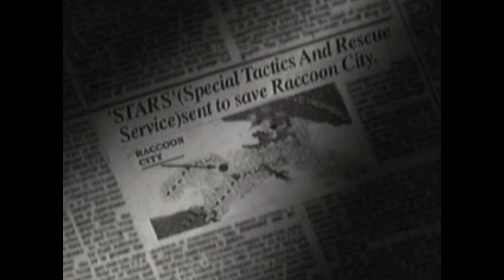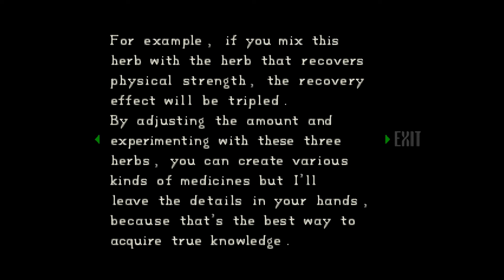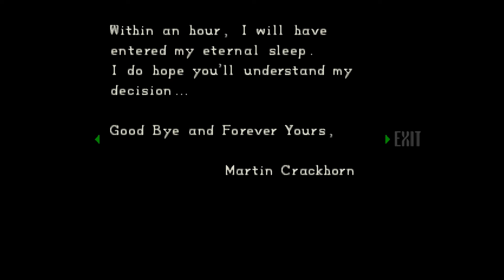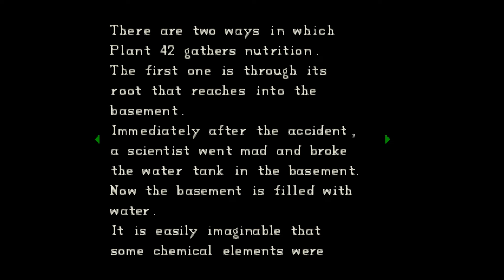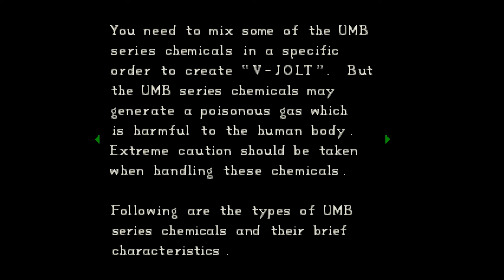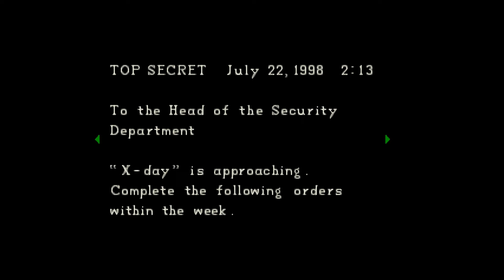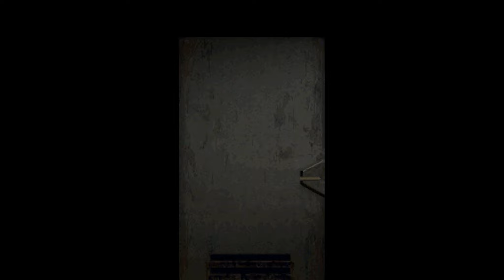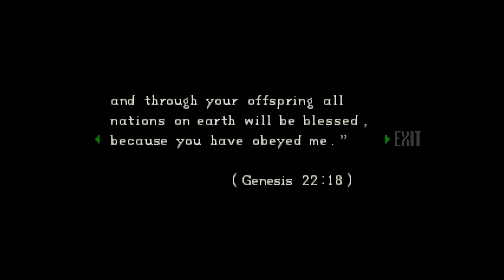Resident Evil - Chris Redfield - No Save/No Damage Walkthrough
Resident Evil 1 Chris Redfield PS1 No Damage/Save/Save All Survivors/Best Ending/All Files/All cutscenes 100% Gameplay/Walkthrough on the original USA release. The original USA release has no auto-aim and is harder overall. I also didn't use the inventory exploit in this run. This was recorded on PC via Duckstation to give it the best possible quality. I will be doing a commentary video for the Director's Cut runs. This isn't a speed run so that's why I took my time to explore in the game.

Chapters -
Intro 0:00
Mansion 6:00
Garden 55:43
Dormitory 1:00:26
Garden 2nd Visit 1:26:54
Mansion 2nd Visit 1:28:48
Garden 3rd Visit 1:54:09
Underground 1:57:08
Lab 2:08:00
Final Tyrant 2:35:18
Best Ending/Credits 2:38:18